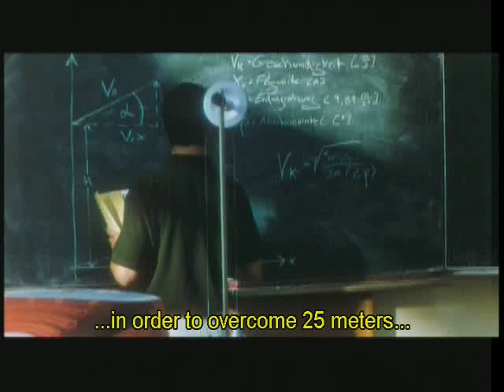In July (Im Juli) - 2000 - Theatrical Trailer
Shy, lovelorn science teacher Daniel (Moritz Bleibtreu) meets dreadlocked, free-spirited street vendor Juli (Christiane Paul) in Hamburg when she sells him a sun-inscribed ring and tells him he'll fall in love with a woman wearing a similar symbol. While Juli hopes she'll be that woman, Daniel thinks nothing of it -- until he spots her hitchhiking on the side of the road while he's driving to Istanbul to meet with another woman.